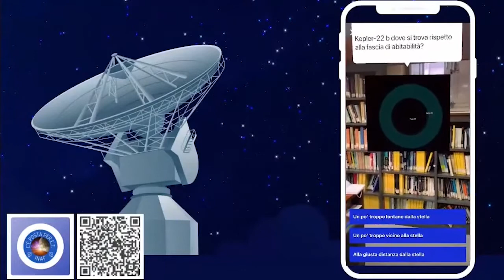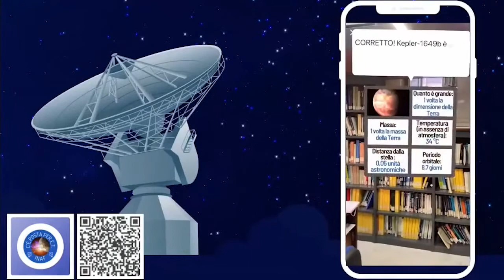C'è posta per E.T. - La app per esplorare gli esopianeti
Scopri come inviare un messaggio nello spazio grazie al concorso C'è posta per E.T.